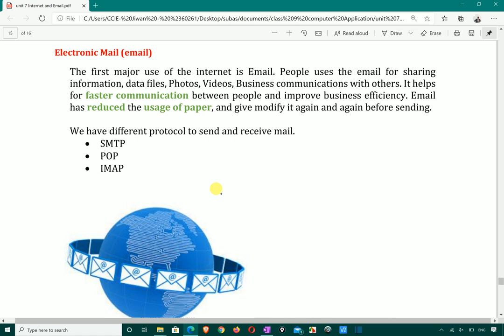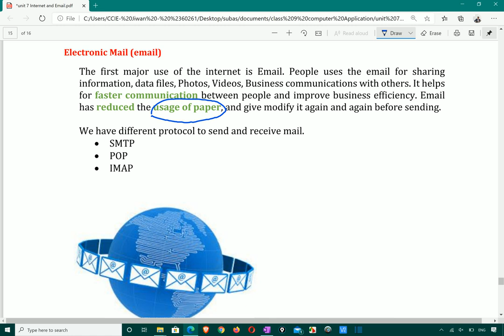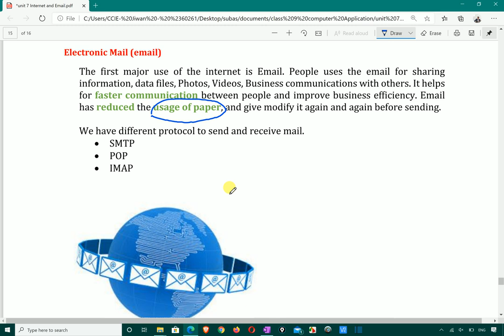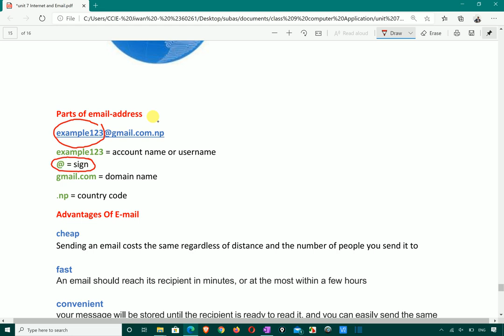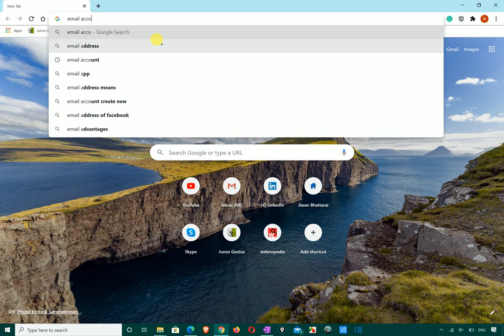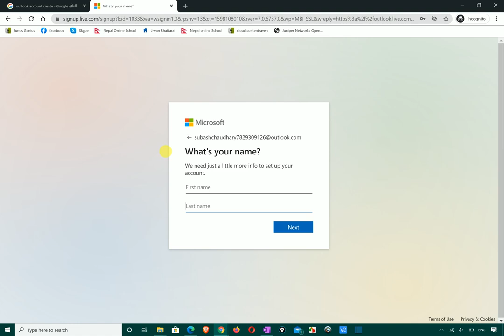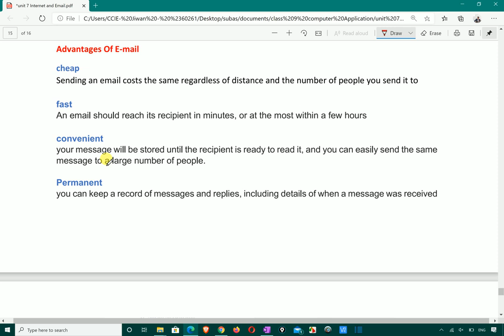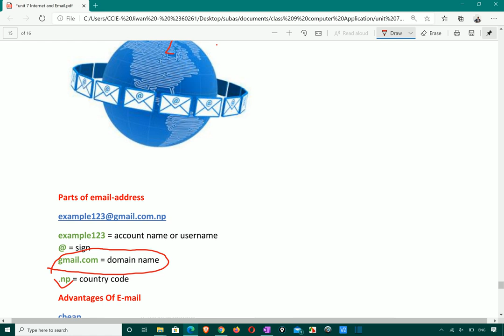33 What is Email | Services of Email | Advantages of email | Grade 9 Computer Application for CE